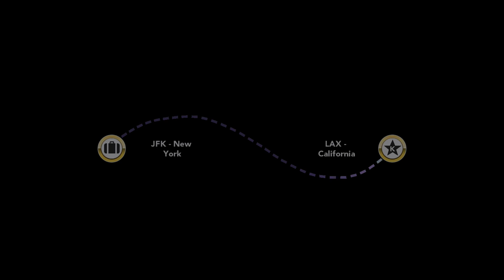Kim Kardashian: Hollywood Level 25 [iPad Gameplay] The STATIC Event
Playing Kim Kardashian: Hollywood Level 25 - The STATIC Event

iTunes Description:
Join KIM KARDASHIAN on a red carpet adventure in Kim Kardashian: Hollywood! Create your own aspiring celebrity and rise to fame and fortune!
⋆ CREATE YOUR OWN STAR and customize your look with hundreds of style options, including Kim Kardashian's personal picks! ⋆ STAR in a huge interactive adventure as you encounter other celebs, dedicated fans, persistent paparazzi... and even hang out with Kim herself!
⋆ RULE THE RED CARPET as an A-list movie actor, cover model, fashion designer and more -- what you do is up to you!
⋆ TAKE OVER L.A. in a virtual world complete with exclusive clubs, upscale boutiques, and luxury homes! Travel to New York City and Miami!
⋆ DATE AND DUMP CELEBS at the best parties and hottest clubs! Flirt and become the next huge celebrity power-couple!
⋆ BRING YOUR FRIENDS ALONG FOR THE RIDE using Game Center and Facebook -- help each other rise to fame, compare styles, send gifts, and see who can be the biggest star!
*** Kim Kardashian: Hollywood is free to play. Players can purchase additional items for real money, or earn them through special offers. Please adjust your device settings if you wish to lock out the ability to purchase in-game content ***